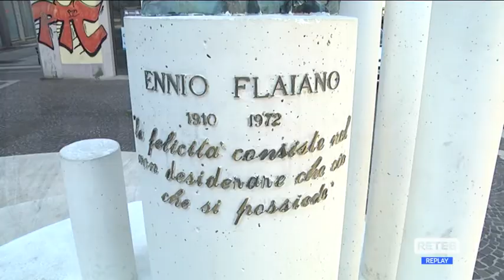Pescara - Il ricordo di Enrico Vaime